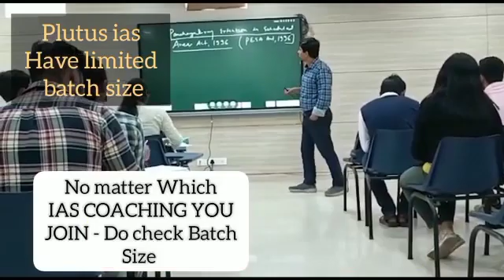Best IAS Coaching in Hathua | Top IAS Coaching in Hathua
Best IAS Coaching in Hathua | Top IAS Coaching in Hathua Best Video of Today's